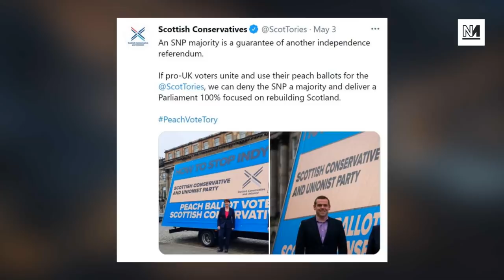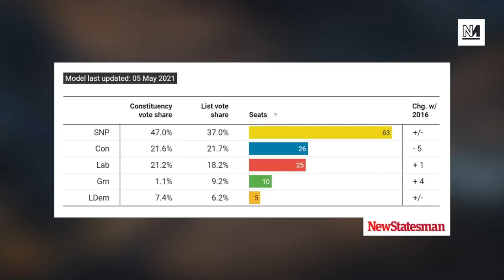The UK's Most Important Election Right Now - The Scottish Parliament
Elections are taking place for the Scottish Parliament in Holyrood. Will it produce a majority for the SNP? And is another independence referendum on the cards without an SNP majority? Michael Walker and Katie Gallogly-Swan discuss.